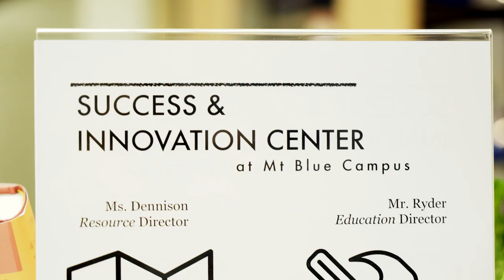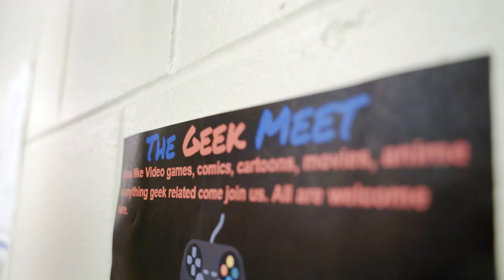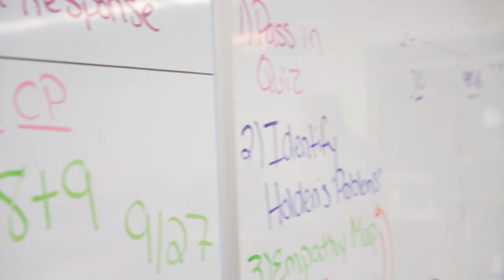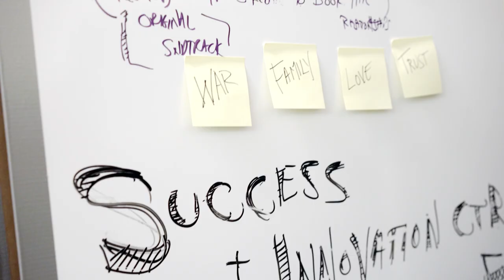Dan Ryder - Success and Innovation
A look at what makes 2019 Horace Mann Awardee Dan Ryder of Farmington, ME an exceptional educator.